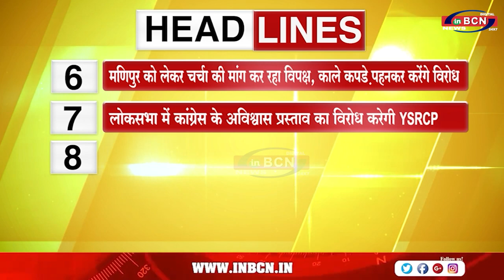महाराष्ट्र के चंद्रपुर में कहर बनकर गिरी आसमानी बिजली, 6 लोगों की मौत ... TOP 10 सुर्खिया